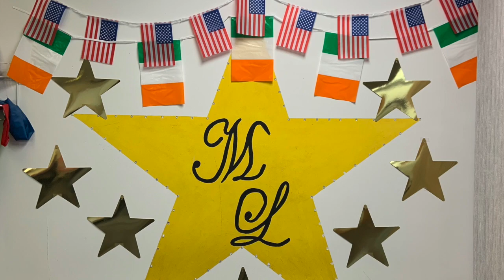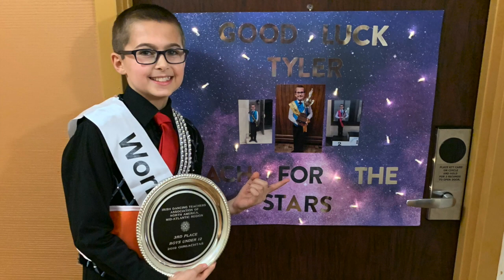Mulvihill-Lynch World Team 2020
So sad to have missed the 2020 Dublin World Championships, but so proud of our MLS Team!!